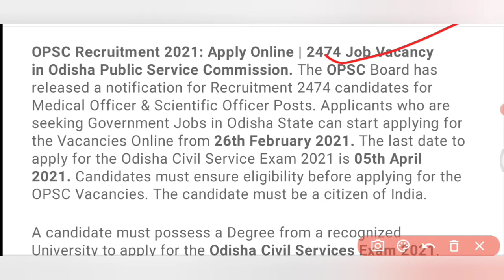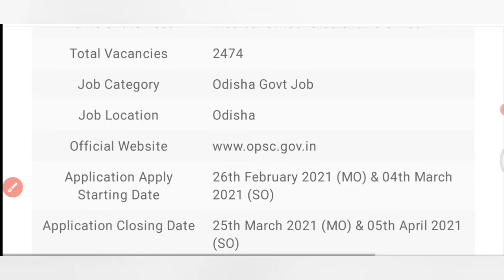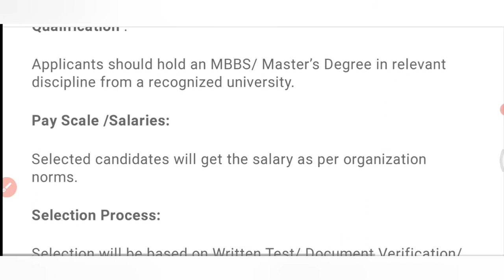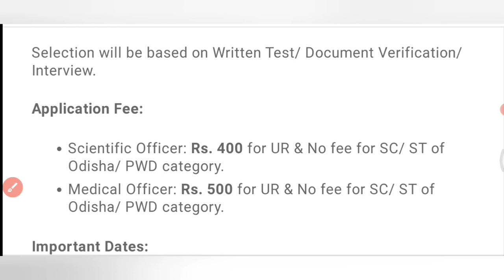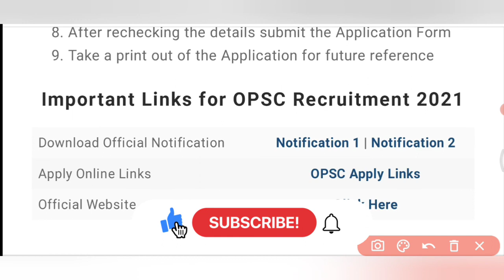OPSC Recruitment 2021 | Odisha Govt Job | 2474 Post Recruitment | Odisha Govt Job Alert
Odisha Job. Odisha Primary Teacher Recruitment  2021 OPSC Recruitment  2021. OSSC Recruitment  2021. OSSSC Recruitments  2021. Odisha Village Level Jobs Recruitment  2021. Odisha Block Level Jobs Vacancy 2021. Odisha Collector Office Recruitment  2021. Odisha Jobs Updates 2021. Odisha Daily Job Updates 2021. Odisha Bank Recruitment  2021 | Odisha Nijukti Paper | Odisha Block Level Jobs Recruitment  2021 | Odisha Job | Odisha Village Level Jobs Vacancy 2021 | Odisha Junior Teacher Recruitment  2021 | Odisha Junior Teacher Vacancy | Odisha Primary School Teacher Jobs | Odisha Anganwadi Vacancy | Odisha District Level Jobs | Odisha Police Jobs. SSC Big Vacancy 2021